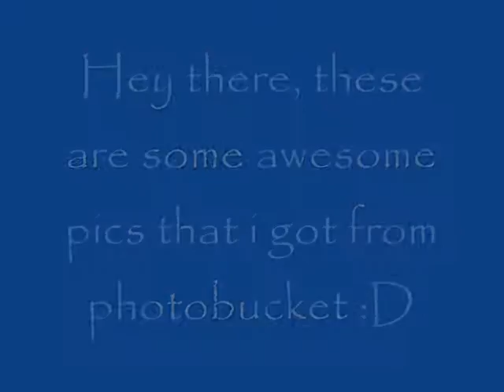Naruto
totally awesome pics of naruto